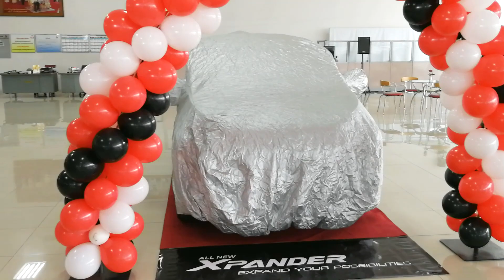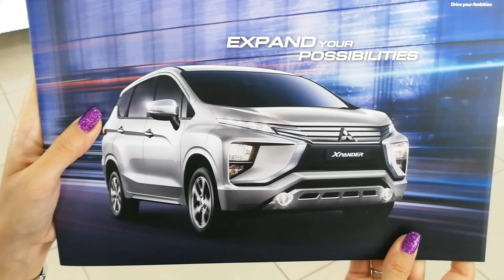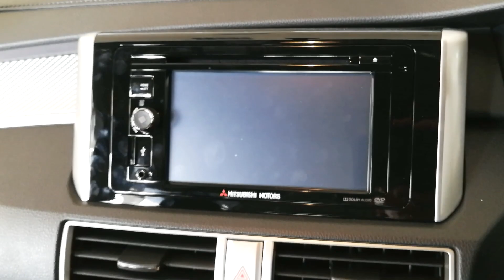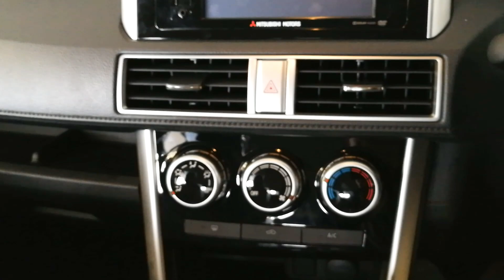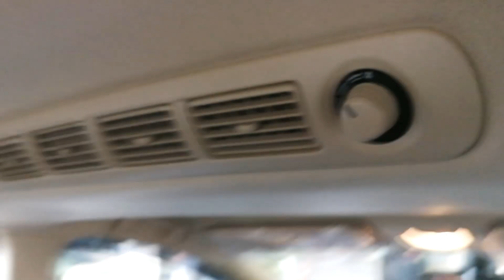ดูก่อนใคร เปิดตัว Mitsubishi XPANDER | มี๊ป๊า พาทัวร์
บรรยากาศงานเปิดตัว Mitsubishi XPANDER
เป็นรถยนต์ที่น่าสนใจ ในราคาที่สมเหตุสมผลมากครับ
คลิปนี้เป็นรีวิวรายละเอียดบางส่วนเกี่ยวกับตัวรถ
หากมีข้อผิดพลาดตรงไหน ขออภัยไว้ด้วยนะครับ

สามารถชมรถจริง และทดลองขับได้แล้ววันนี้
ที่โชว์รูม Mitsubishi ใกล้บ้านคุณครับ ;)